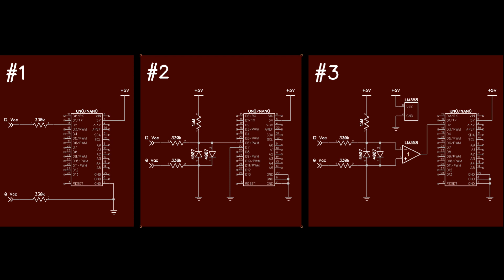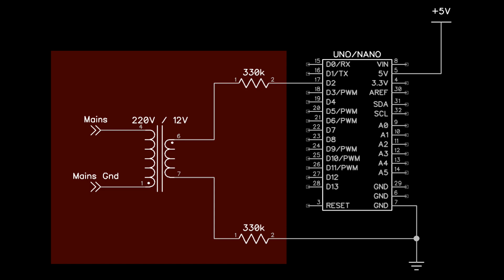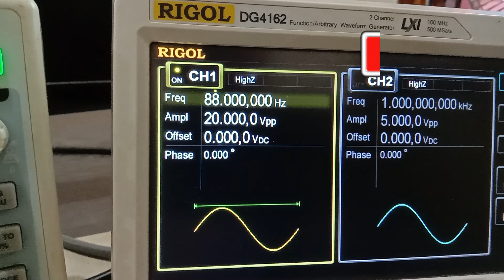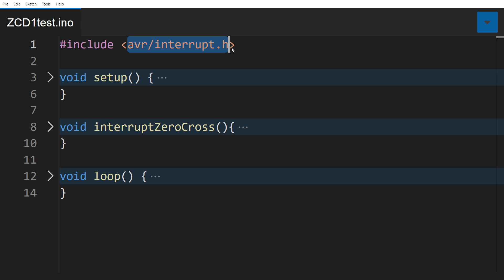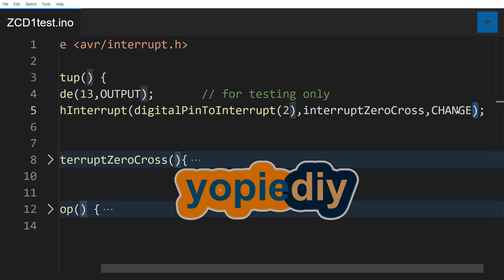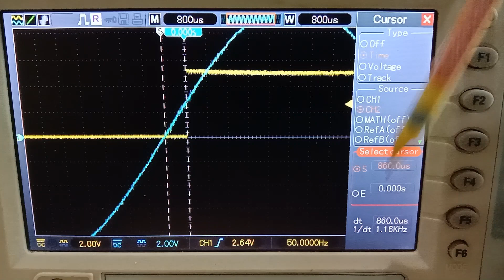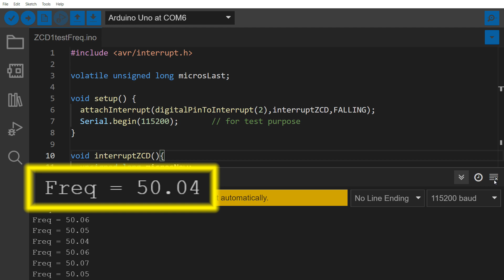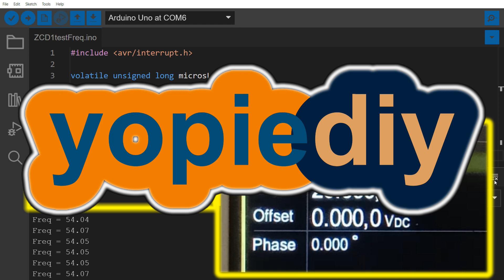Cara deteksi zero crossing pada Arduino Uno / Nano (ATmega328p)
Zero Crossing Detector sederhana yang dapat digunakan pada Arduino Uno/Nano khususnya microcontroller Atmega328p, dengan sedikit komponen external.
Merupakan rangkaian dari Application Notes AN_2508 - AVR182: Zero Cross Detector, yang pada video ini ditambahan transformator unuk keamanan.
Digunakan pada frequency counter, pengukuran sudut phasa dan lainnya yang memerlukan pendeteksian sinyal arus bolak-balik.